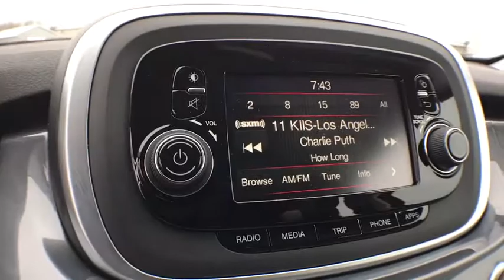2017 Fiat 500X Owosso, East Lansing, Haslett, DeWitt, St. Johns, OK N7379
N 2017 Fiat 500X available at Slingerland Chrysler in Owosso, Michigan. Servicing the East Lansing, Haslett, DeWitt, St. Johns, MI area.

Slingerland Chrysler
3640 E M 21

2017 Fiat 500X Pop 29/21 Highway/City MPGbrbrAwards:br  * 2017 IIHS Top Safety Pick